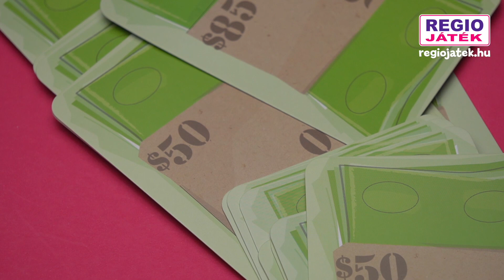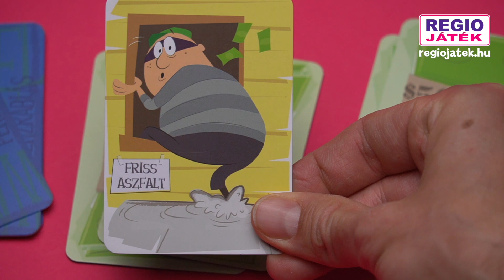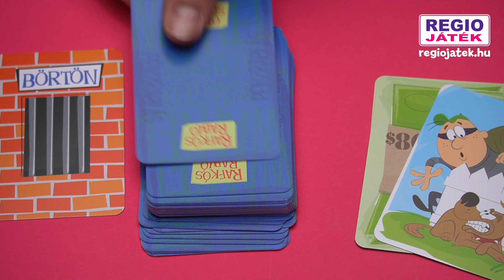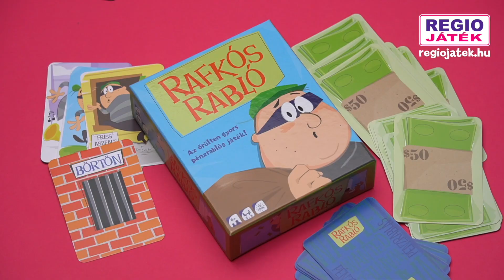Rafkós rabló kártyajáték- REGIO JÁTÉK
Leírás:
A pénzrablós, szivatós kártyajátékban a játékosok célja, hogy minél több 100 $-os paklit gyűjtsenek össze.
Ezt megtehetik saját lapjaik összepárosításával és a játékostársaik kirablásával. A rablás teljesen nyíltan történik az asztalon, a játékosok egymás előtt kapkodva próbálnak minél több laphoz jutni.